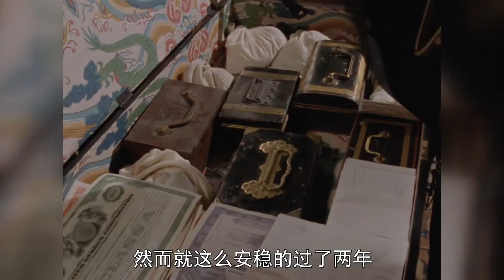胖老板扶贫医生开诊所，夜里却被三人绑了起来，悬疑剧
1984版本英剧《福尔摩斯历险记》，这一次，声名显赫的歇洛克·福尔摩斯仍将叼着他的老烟斗，一脸精明悍练的表情，带领我们步入又一个惊心动魄、神秘诡异的历险之旅
第二季第四集《住院的病人》讲述了胖老板扶贫医生开诊所，夜里却被三人绑了起来的故事。